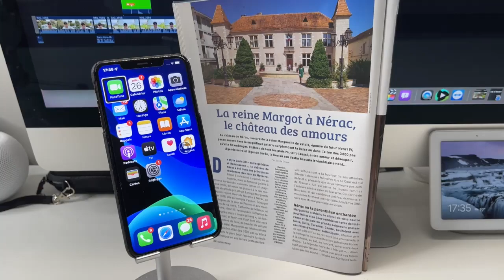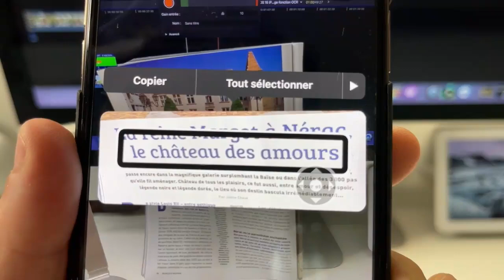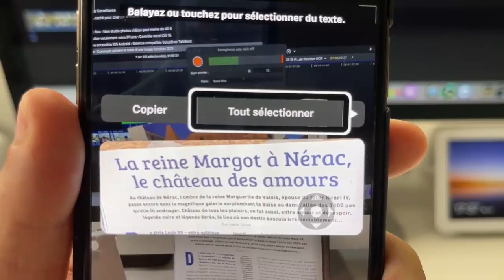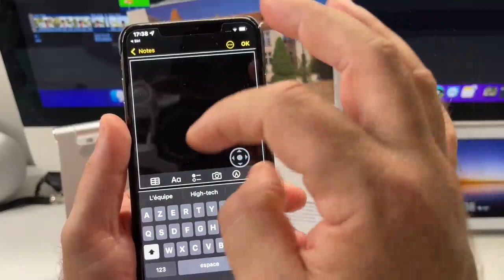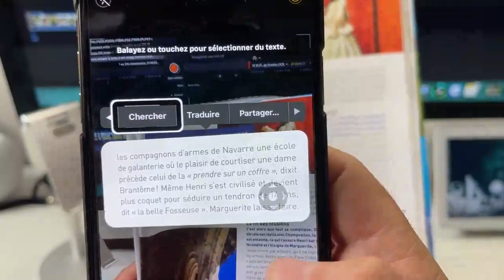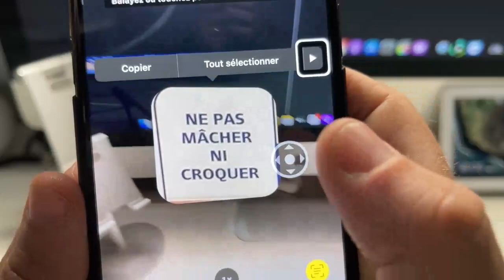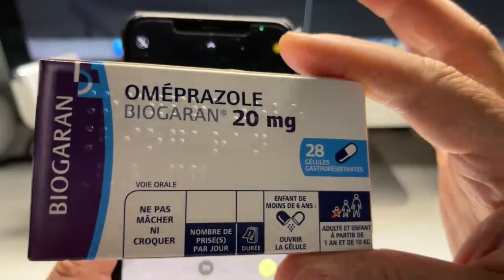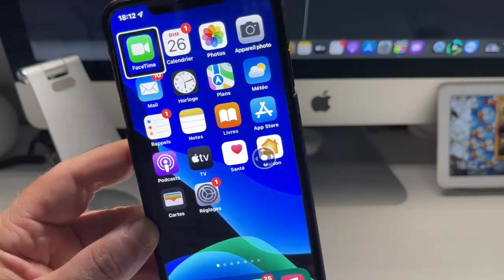Astuce iOS 15 : Comment extraire le texte d’une image avec l’iPhone fonction OCR copier coller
Le nouveau système d’exploitation de l’iPhone intègre une fonction de reconnaissance optique de caractères. Grâce à elle, vous pouvez extraire et traduire à la volée n’importe quel texte affiché sur une image ou une photo.
L’intégration d’un module de reconnaissance optique de caractères n’a rien de nouveau sur smartphone. Depuis plusieurs années déjà, Google propose une telle fonction dans son appli Photos, qui intègre le module de reconnaissance optique Lens. Avec iOS 15, Apple rattrape donc un peu son retard et intègre une fonction similaire.